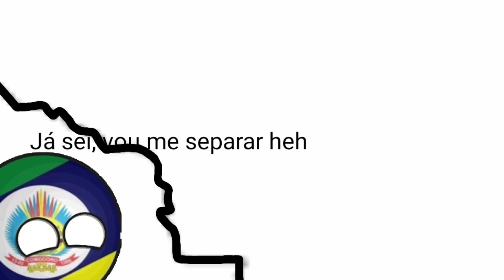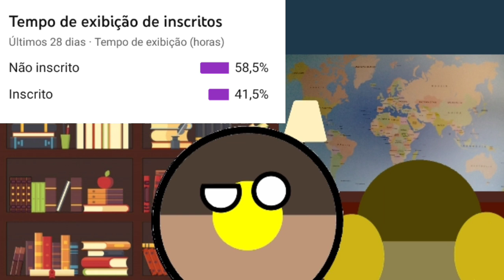Países Alternativos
Meu Twitter, onde postarei atualizações e coisas do canal e minhas⬇️
Quer ser divertir? Conversar?

Dê uma sujestão!
Divirta-se!

Tchau👋